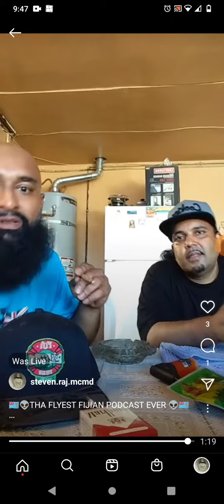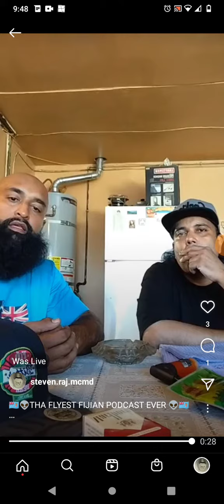🇫🇯👽 THA FLYEST FIJIAN PODCAST EVER 👽🇫🇯 SEASON 2 EPISODE 3: FIJI "LOVO"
🇫🇯👽 THA FLYEST FIJIAN PODCAST EVER 👽🇫🇯 a weekly podcast with Schoolboy Steve and Mac P is a show where they speak on that Northern California living.

Steve and P's friend l's and family have been asking for a SPECIAL RECIPE, and once again, the dynamic duo have delivered. For their friends worldwide 🇫🇯👽THA FLYEST FIJIAN PODCAST EVER 👽🇫🇯 have started a lovochallenge, along with discussing movies, music, and rugby